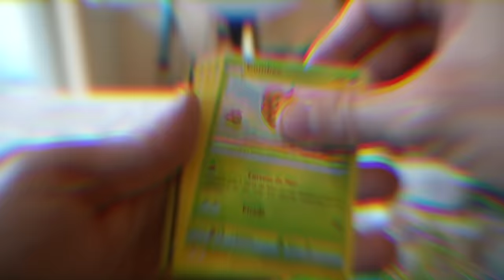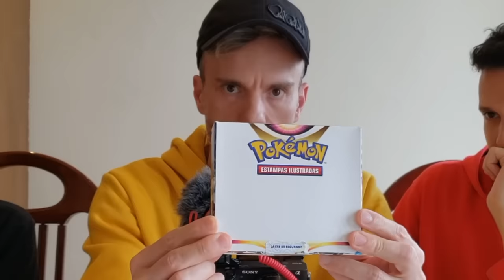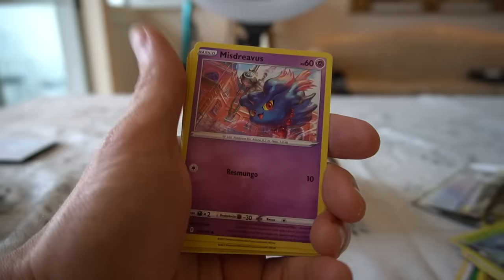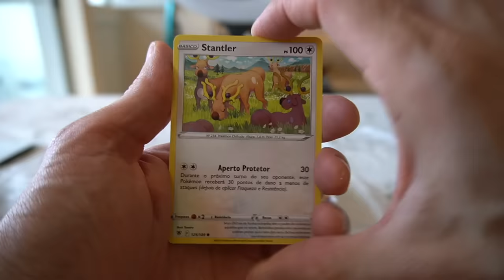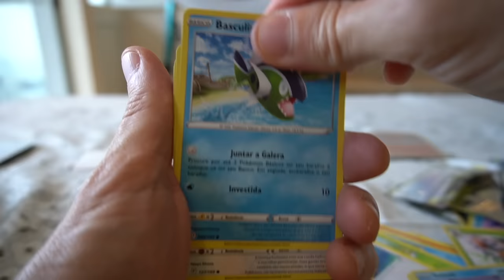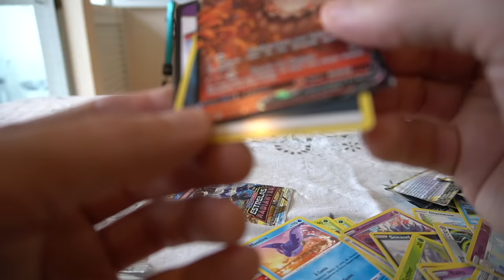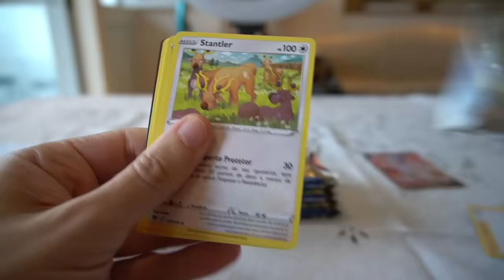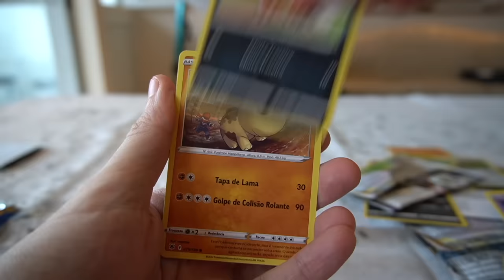DESAFIO DE CARTAS DE POKEMON COM CAPITÃO HUNTER - Família Brancoala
Brancoala faz um desafio de cartas de Pokemón com Capitão Hunter. Cartas raras, épicas e muita diversão no vídeo de hoje. pokemon Este vídeo foi gravado em Junho de 2022.